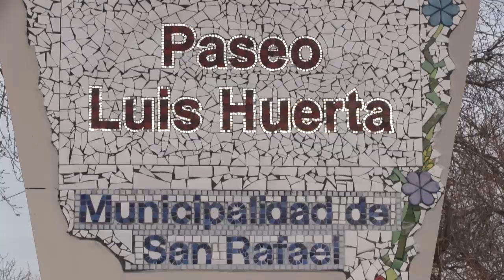INTERVENCIÓN ZONA ESTE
La Municipalidad finalizó la obra de embellecimiento en la primer cuadra del Paseo "Luis Huerta".  Nuevas luminarias y bancos se instalaron en el renovado espacio.